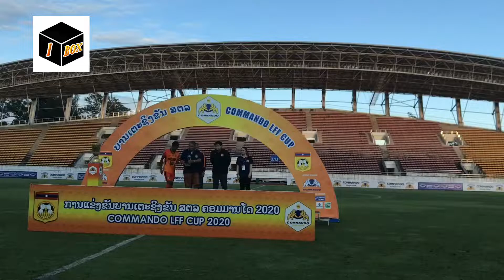ບົດສະຫລຸບ ການແຂ່ງຂັນບານເຕະຊີງຂັນ ສຕລ ຄອມມານໂດ 2020